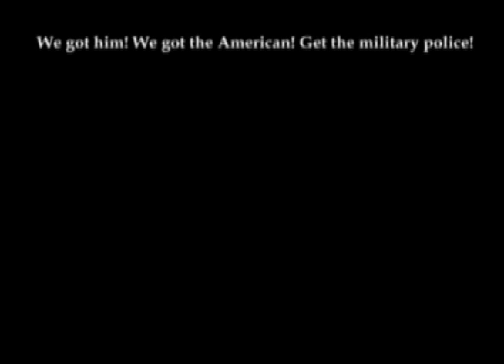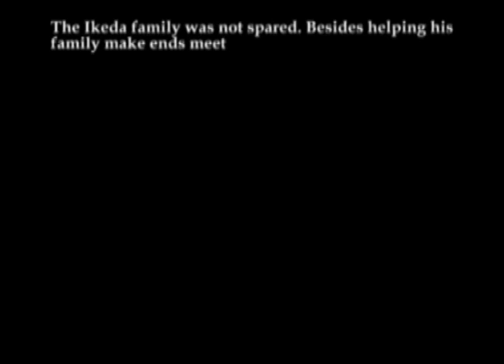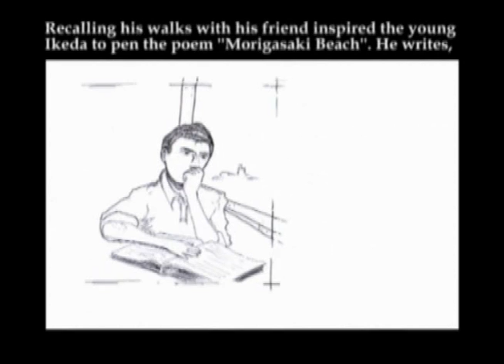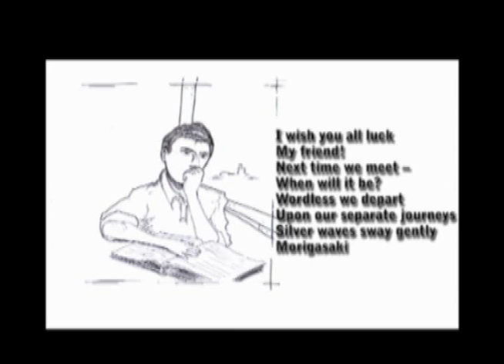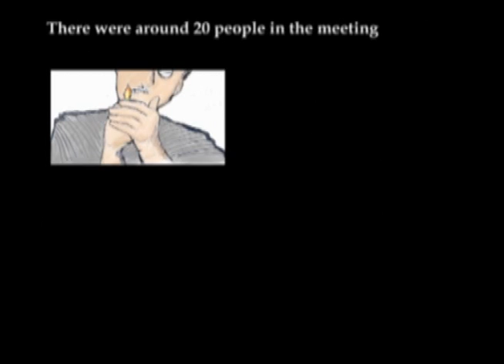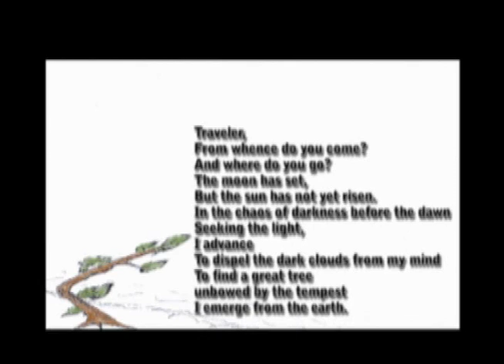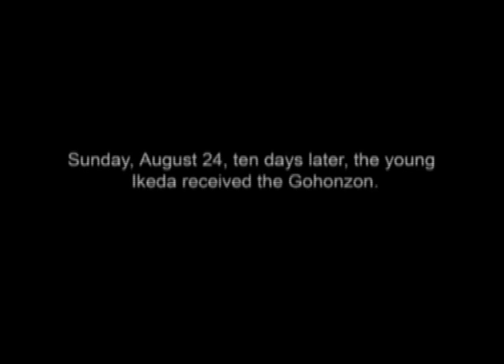The Human Revolution Anime (Episode 2)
Young Ikeda encounters his lifelong mentor...